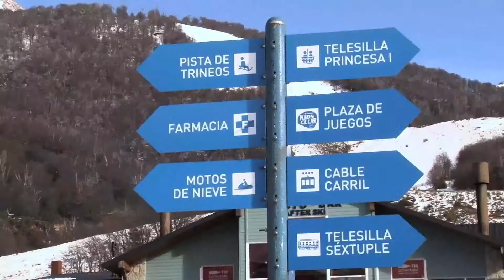Alessandra Maestrini se diverte na neve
A atriz e cantora Alessandra Maestrini tem se divertido bastante nessa temporada de CARAS NEVE e nos contou como tem aproveitado o frio da Patagônia. Veja